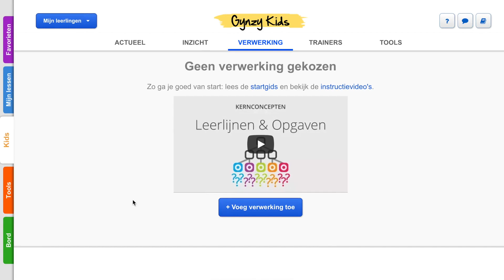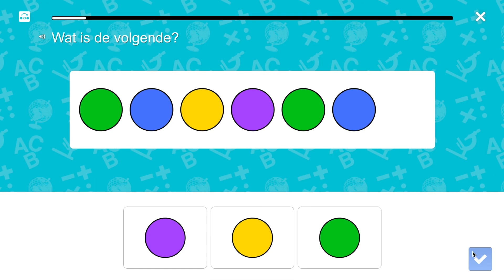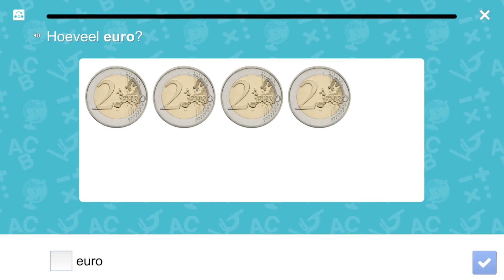Nog meer rekendoelen en -opgaven!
We hebben de afgelopen maanden hard gewerkt en de leerlijn van rekenen nog verder uitgebreid. Er zijn nieuwe doelen & opgaven toegevoegd, waardoor leerlingen nu nog breder met rekenen aan de slag kunnen! Allereerst zijn alle doelen voor groep 3 toegevoegd, waardoor nu in de gehele school van groep 3 t/m 8 kan worden gerekend met Gynzy. Daarnaast zijn er veel plusdoelen toegevoegd met extra uitdaging voor de sterke rekenaars. Ook zijn er nieuwe eilanden met rekendictees en verhaalsommen.